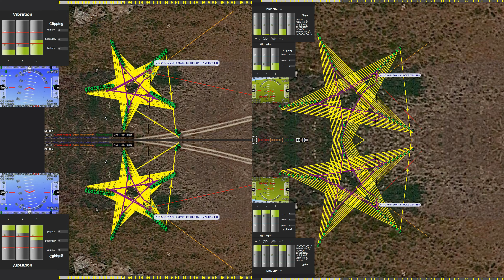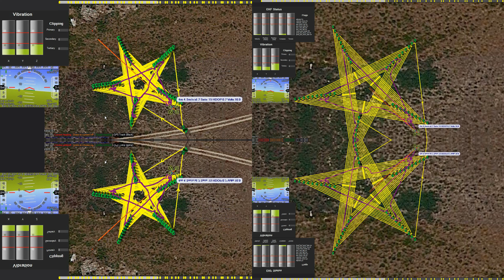20201227 10:55:07 QuadX-7 103 star spiral 10x5 experimental experiment 4K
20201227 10:55:07 QuadX-7 103 star spiral 10x5 experimental experiment 4K.

00:00 intro
00:20 capture tlog
04:52 video
05:55 disturbance
06:22 disturbances
06:50 disturbance
07:07 disturbance
07:21 disturbance
07:43 disturbances
07:58 disturbance
08:03 disturbance
08:24 disturbance
08:39 disturbance
08:46 disturbance
09:05 disturbance